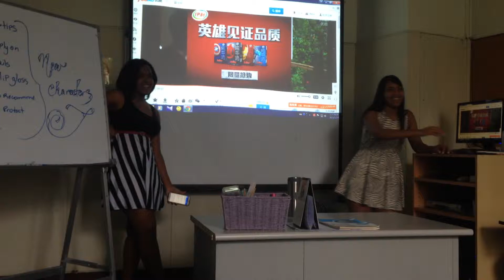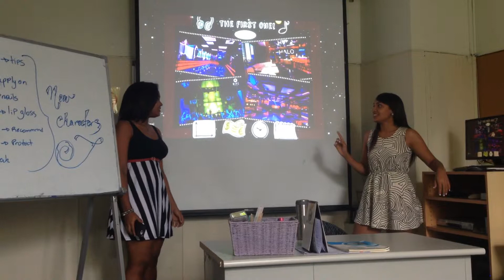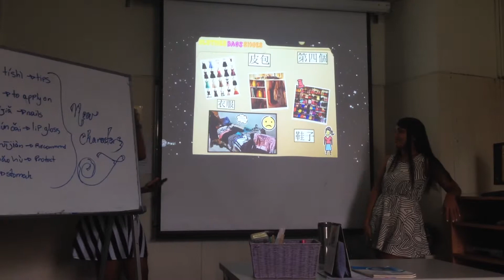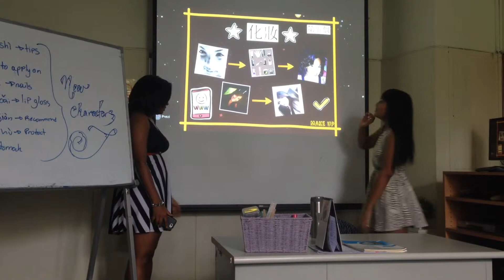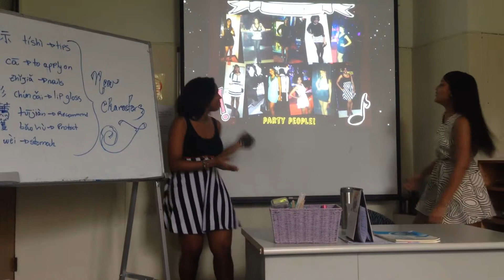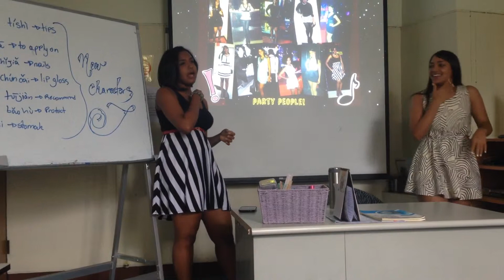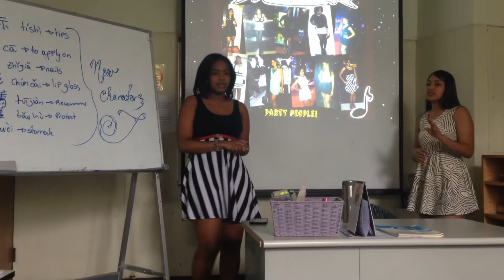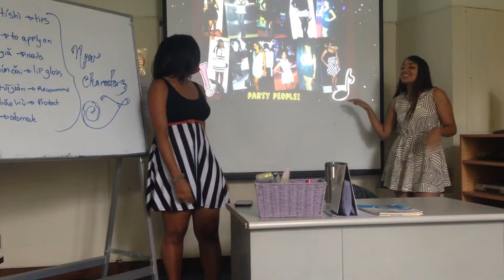Rossy y Cynthia 第三本書報告